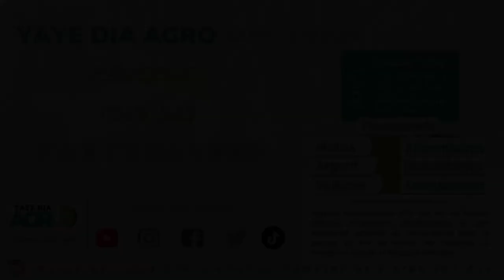Yaye Dia Agro une Structure Bénéfique pour la Population sénégalaise: Témoignage des Bénéficiaires.